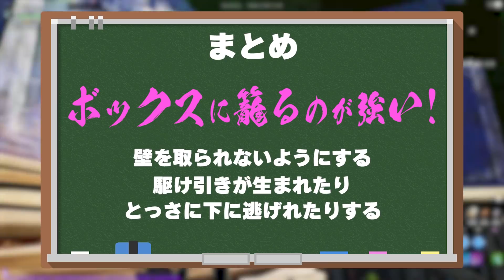おしえて！ぷりっつ先生！特別に上手くなるコツ教えてくれました！【フォートナイト】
第一回目の今回は特別講師のぷりっつ先生に来ていただきました！
最強化計画まだまだ特別講師よんでいきます！
一緒につよくなろう！！